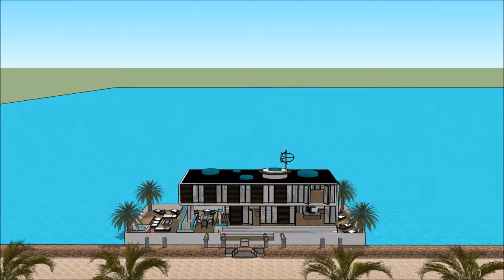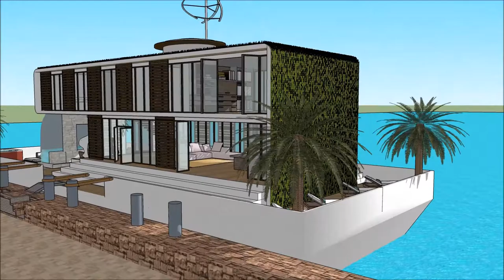Modern hausboot Venedig wohnmobil chartern architektur fachbegriffe architekt designs gebai le palai